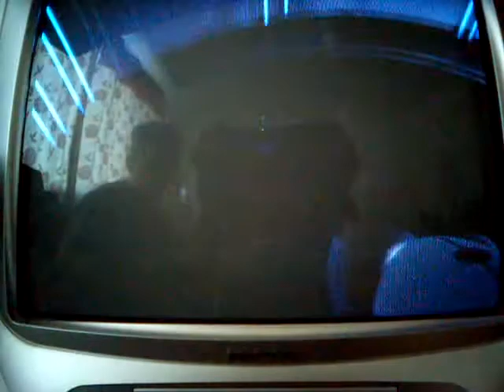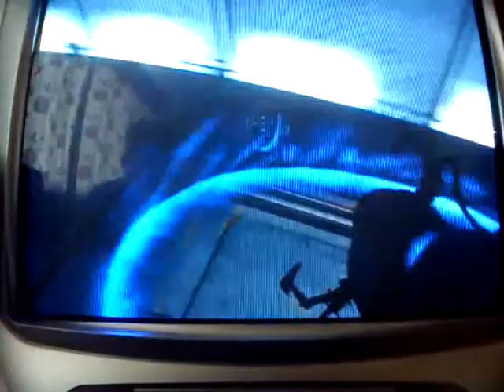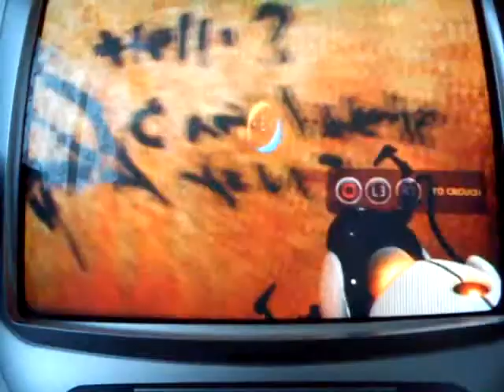Lets play portal part 6 my epic fail